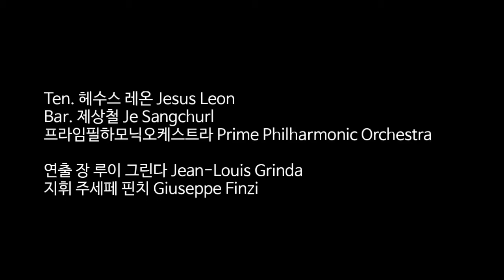2015 13th DIOF, 151030, 진주조개잡이, 신성한 사원에서 Au fond du temple saint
13회 대구국제오페라축제
국립오페라단 오페라 '진주조개잡이'

'신성한 사원에서'

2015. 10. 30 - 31 대구오페라하우스

연출 장 루이 그린다
지휘 주세페 핀치

13th Daegu International Opera Festival
Korea National Opera 'Les Pêcheurs de Perles'

'Au fond du temple saint'

Director Jean-Louis Grinda
Conductor Giuseppe Finzi
재단법인 대구오페라하우스
Daegu Opera House Foundation

대구광역시 북구 호암로 15
Hoam-ro 15, Bukgu, Daegu Metropolitan City, Korea